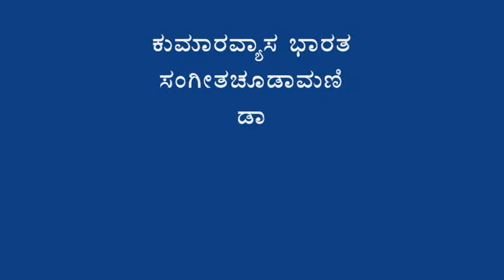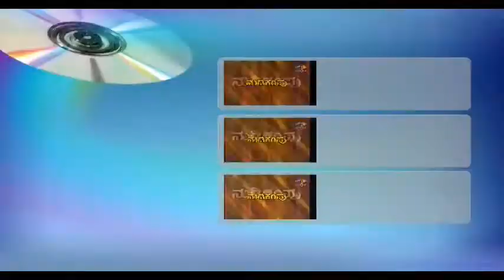Kumaravyasa Bharata-Dr.Nagavalli Nagaraj & Shathavadhani Dr.R.Ganesh